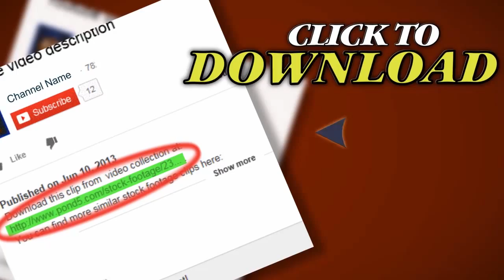Rotating Smoke In Space,time Travel In Universe,mist,whirlwind,tornado.particle,. Stock Footage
Thank you for visiting our page Rotating Smoke In Space,time Travel In Universe,mist,whirlwind,tornado.particle,. Stock Footage"